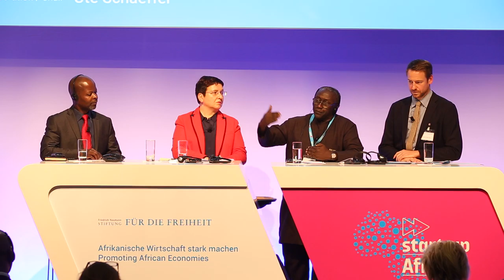start up Africa: Panel 2 - Part 7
„Entrepreneurships als Entwicklungstreiber für Afrikas Wirtschaft“. Dazu sprach unter Moderation von Ute Schaeffer, stellvertretende Direktorin der DW Akademie : Fabian-Carlos Guhl, Afrika-Beauftragter des Bundesverbandes Deutsche Startups e.V. und Geschäftsführer von Ampion Africa, mit Amadou Diaw, James Shikwati, dem Direktor des „Inter Region Economic Network“ (IREN) und Judith Helfmann-Hundack, Leiterin Außenwirtschafts- und Entwicklungspolitik beim Afrika-Verein der deutschen Wirtschaft e.V.